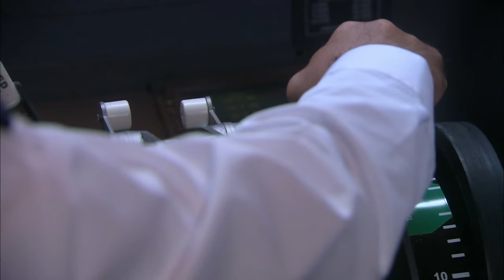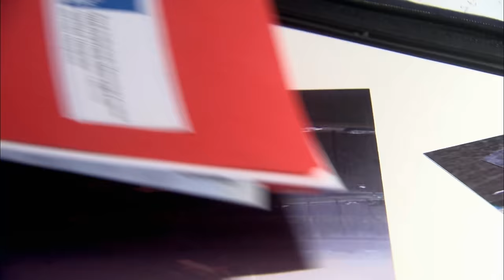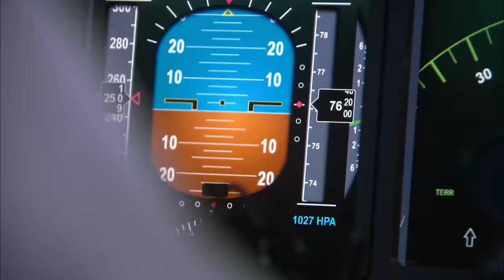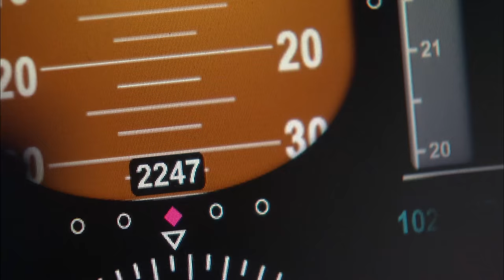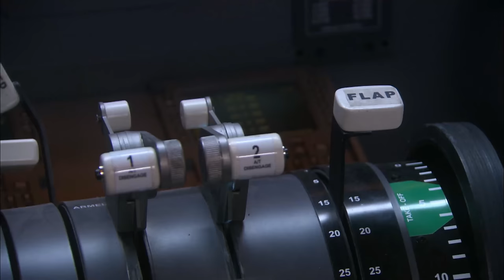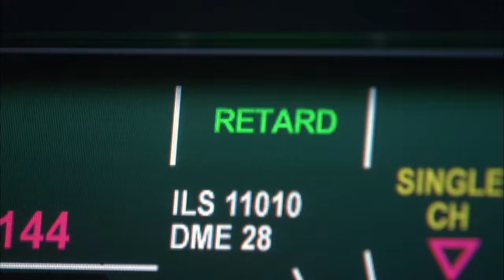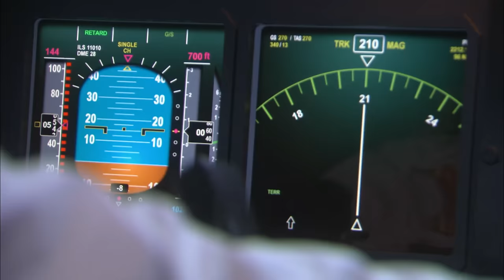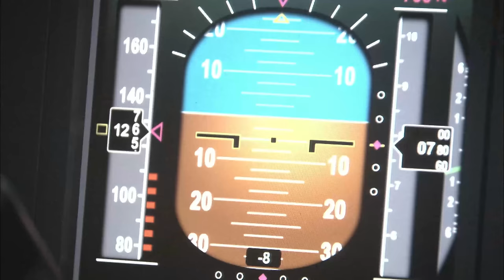Turkish Airlines Flight 1951 Crashes Short of Schipol Airport [4K] | Mayday | Wonder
Turkish Airlines flight 1951 stalled and crashed just short of the runway at Schiphol. The investigators discover a technical failure but it turns out that human factor was to blame afterall.